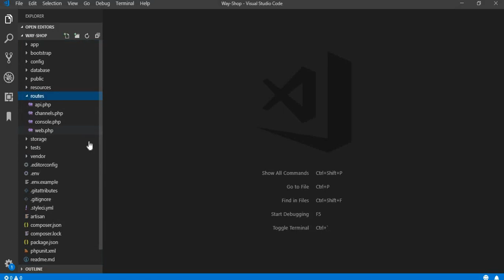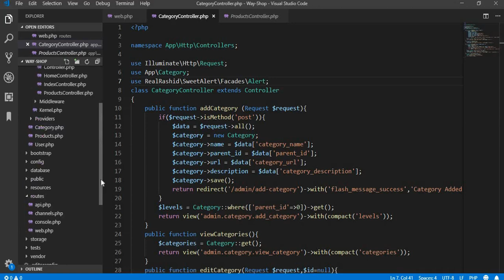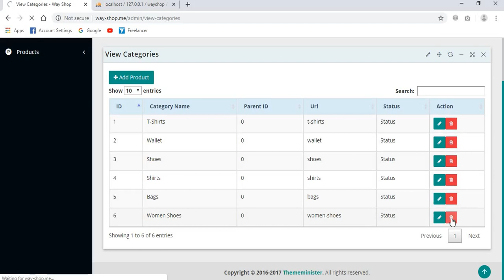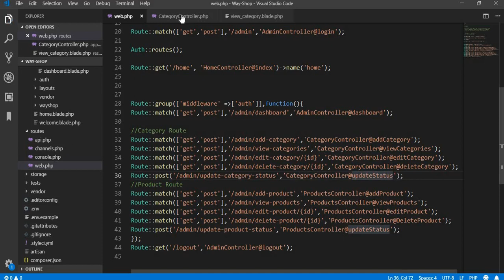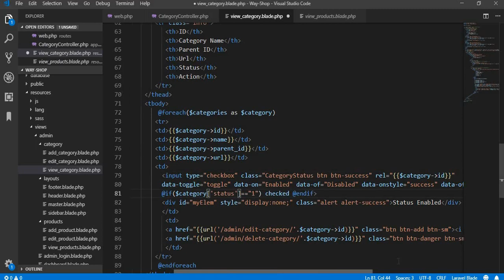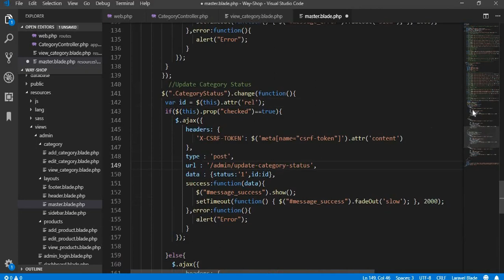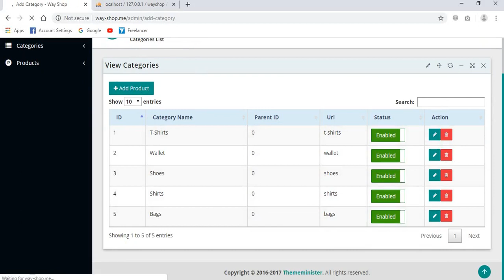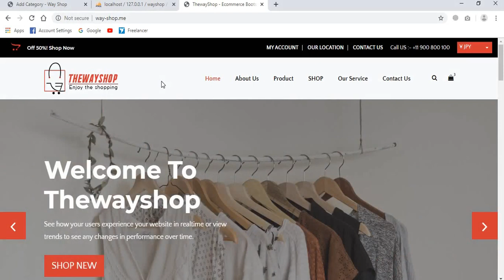E-commerce Website in Laravel || Delete Category + Status || Part 16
2. The way shop template

Hello Guyzzz Today we are going to delete our category and update its status in one video i hope you will enjoy and like this video plz support me and thanks in advance

We also going to work in free open source templates of front end & backend you can download these two templates from the link given below

1. The way shop template